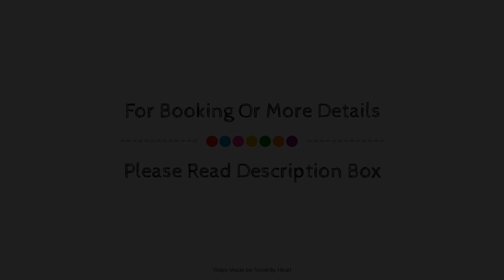El Cid Marina Beach Hotel, Mazatlán, Mexico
About Property:
El Cid Marina Beach Hotel is a popular choice amongst travelers in Mazatlan, whether exploring or just passing through. The property has everything you need for a comfortable stay. Service-minded staff will welcome and guide you at El Cid Marina Beach Hotel. Fan, air conditioning, balcony/terrace, telephone, television can be found in selected guestrooms. The property offers various recreational opportunities. El Cid Marina Beach Hotel combines warm hospitality with a lovely ambiance to make your stay in Mazatlan unforgettable.
Searching For
1. El Cid Marina Beach Hotel - Mazatlán
2. El Cid Marina Beach Hotel - Mazatlán Virtual Tour
3. El Cid Marina Beach Hotel - Mazatlán Rooms
4. El Cid Marina Beach Hotel - Mazatlán Amenities
5. El Cid Marina Beach Hotel - Mazatlán Videos
6. El Cid Marina Beach Hotel - Mazatlán Offers
7. El Cid Marina Beach Hotel - Mazatlán Deals
Audio Credit:
Track Title: Blank Slate
Artist: VYEN